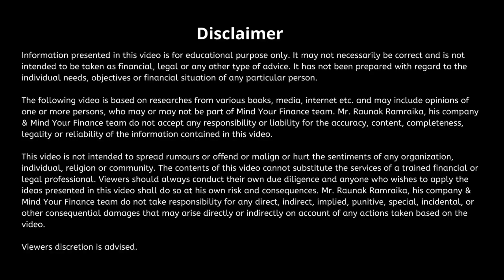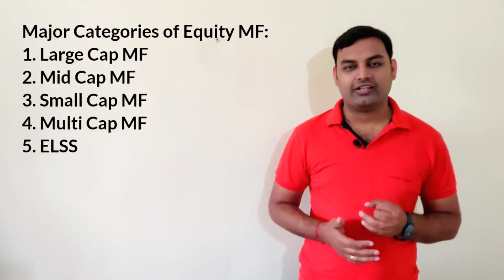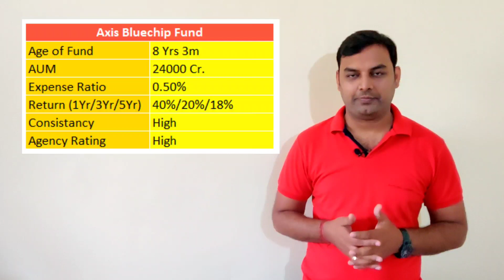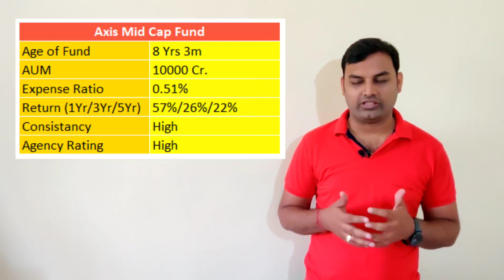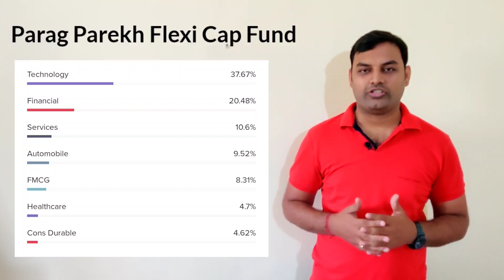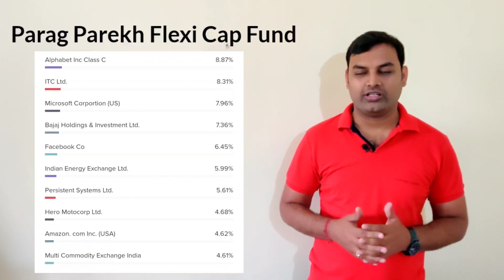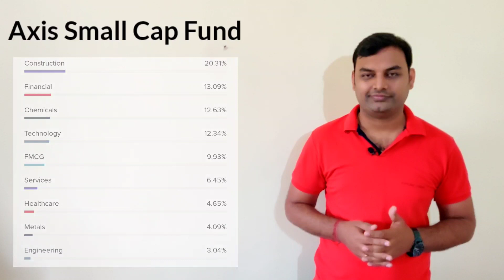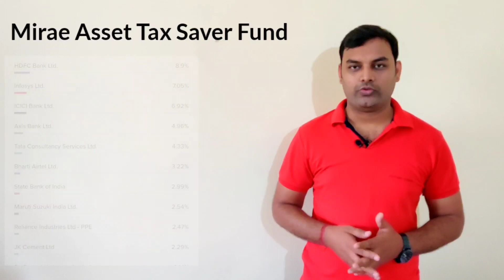Best Mutual Fund in FY2021-2022| TOP 5 Mutual fund in FY2021-2022 for SIP & Lump sum Q1(Apr-May-Jun)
Best Mutual Fund in FY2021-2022| TOP 5 Mutual fund in FY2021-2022 for SIP & Lump sum Q1(Apr-May-Jun) FY 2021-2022| Best Mutual Fund to in india

Topics Covered:
0:00 General Questions of investors
0:33 Introduction
0:48 Prerequisite for deciding best MF for you
2:00 Categories of Equity Mutual Funds
4:50 How to decide best/top Mutual Funds
9:43 Best/Top 5 Mutual Funds

Mind Your Finance with CA Raunak Ramraika

My Gears:
Camera : Canon 200D II
Mobile : Oneplus 8 Pro
IQOO 7
Mic : Boya BYM1
Tripod: Digitek 550 LW

1. best Mutual Fund for long term?
2. best Mutual Fund to invest now?
3. Best Mutual fund for SIP?
4. how is Axis bluechip Fund, Mirae Asset tax saver fund, Parag Parikh flexi cap Fund?
5. Top 3 Mutual Funds India 2021
6. Best mutual funds for 3 years
7. Top mutual funds for 3 years
8. Best mutual funds for 2 years
9. Top mutual funds for 2 years
10. Best mutual funds for 1 year India
11. How to select best Mutual Fund in India?
12. What is Expenses Ratio?
13. Top 5 Mutual Fund in FY 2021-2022?
14.  Best Mutual fund in india in 2021?